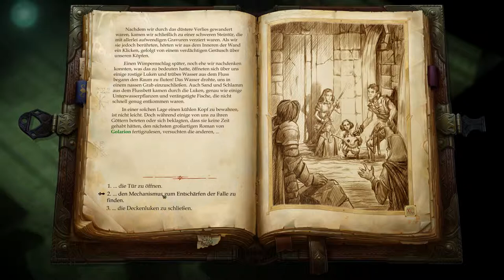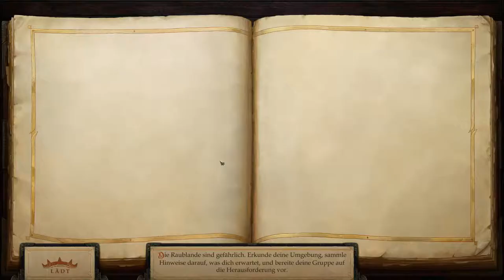Pathfinder: Kingmaker [151] 🤴🏻 In der Falle - Lets Play [GER/DEU]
▓▓▓▓▒▒▒▒░░░░ 🦊 PsychoPhex 🦊 ░░░░▒▒▒▒▓▓▓▓

ÜBER: PATHFINDER KINGMAKER
Als abenteuerlustiger Mensch ziehen wir durch die Lande der Welt Golarion. Angezogen von der Aussicht auf Ruhm und Geld, sowie einen Adelstitel, begeben wir uns an den Hof der Schwertfürstin Aldori. Diese hat Helden aus allen Landen zu sich gerufen, denn sie hat ein Problem: Den Hirschkönig. Eben jener hat die Raublande besetzt und sich zum Fürsten dieser Region ernannt. Da er selbst und seine Mannen aber bestenfalls Banditen sind, mit denen man nicht verhandeln kann, wünscht die Schwertfürstin, dass er abgesetzt wird. Sie verpricht jenem, der es vollbringt, der neue Baron der Raublande zu werden. Natürlich mit guten Verbindungen zur Fürstin.

Sehr schnell merken wir, dass ein solches Versprechen nicht nur abenteuerlustige Gesellen anlockt, sondern auch finsteres Gesindel und noch bevor wir uns versehen, befinden wir uns schon mitten im Kampf um Macht, Einfluss und Geld. Es wird Zeit für uns, all unseren Mut und unsere Willenskraft aufzubringen, die Krone zu erringen und das Land zu befrieden.

In Pathfinder: Kingmaker erleben wir nicht nur eine sehr tiefe und spannende Geschichte aus dem Pathfinder Universum, sondern kümmern uns gleichzeitig auch um unser Königreich, dessen Blüte oder Untergang von unseren Entscheidungen abhängig ist.

Reizt dich die Aussicht auf Ruhm und Macht ebenso? Dann mach dich selbst auf den Weg zur Schwertfürstin!

Vielen Dank fürs Zuschauen! Gemeinsam die Macht an sich reißen, macht einfach mehr Spaß!